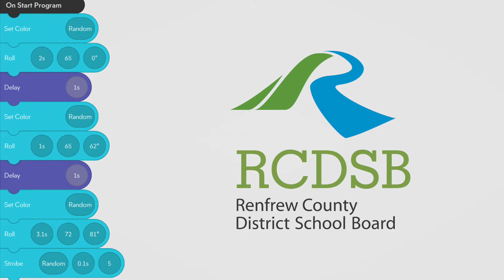Sphero Summer Games - Dance Party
With your class, code two or more Spheros to perform a synchronized dance to a song of your choosing!

*Your dance must be a minimum of 30 seconds long.

Recommended videos, as well as the up next videos, are suggested by YouTube and are in no way endorsed or recommended by the RCDSB